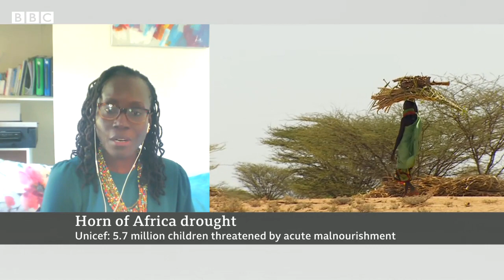UN urges world not to ignore east Africa drought and hunger crisis - BBC News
The United Nations' aid chief has urged the international community not to ignore the devastating drought and hunger crisis facing east Africa.

Martin Griffiths of the UN Office for Coordination of Humanitarian Affairs said the world has not been paying enough attention to crises beyond the war in Ukraine.

Twenty million people in the region are at risk of severe hunger, according to the UN.

Ethiopia is facing the country's worst drought in half a century, while 40 per cent of Somalia's population is facing food insecurity.